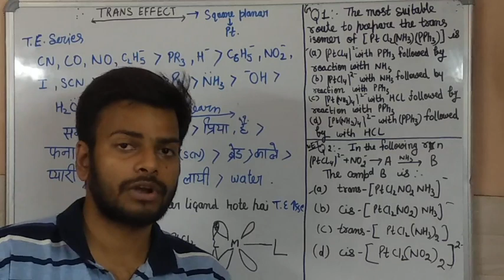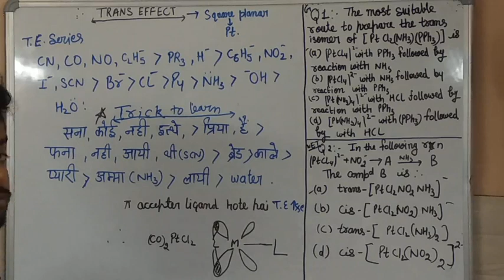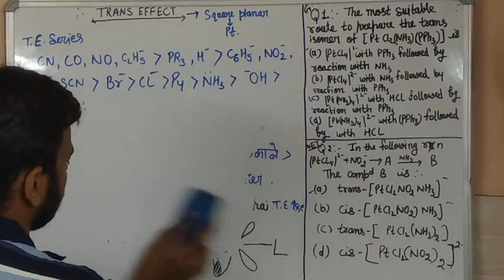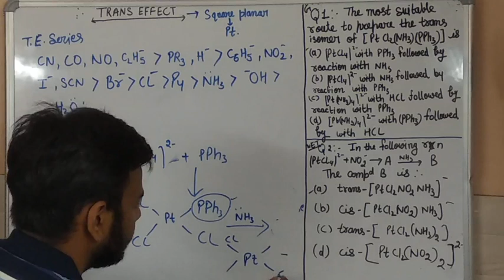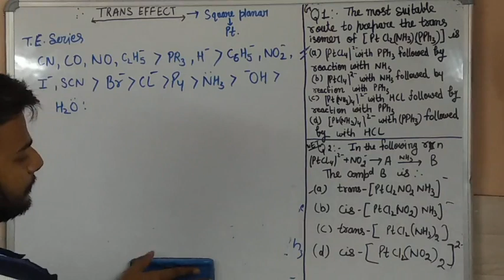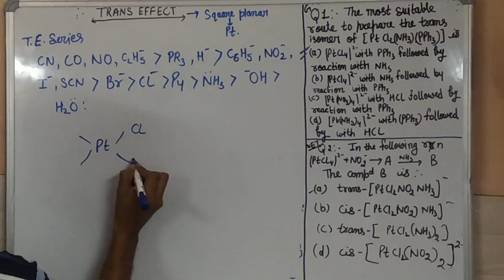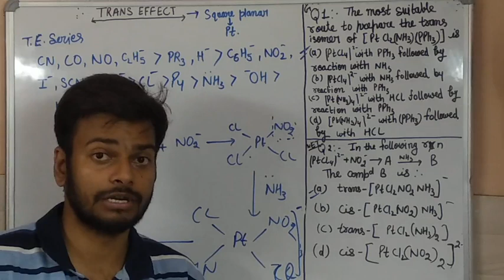Epi-6. Tricks to remember Trans Effect in Coordination Chemistry. CSIR NET JRF, GATE, SET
Tricks on Trans Effect In Coordination Chemistry. CSIR NET JRF, GATE, SET.
Tricks on Trans Effect in hindi In Coordination Chemistry. CSIR NET JRF, GATE, SET.